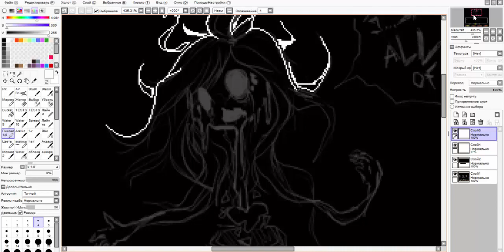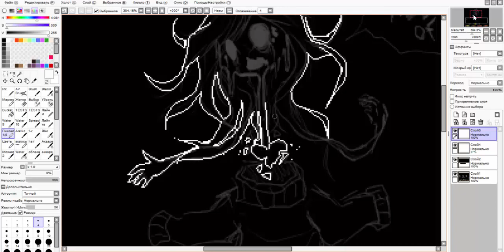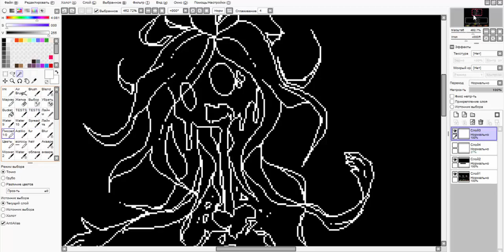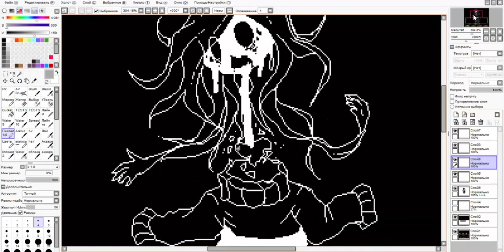SpeedPaint "Amalgam?" / Undertale cover / by Babayka Lesnaya ( ´ ▽ ` )ﾉ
Program:Paint Tool SAI
Time: 30 minutes